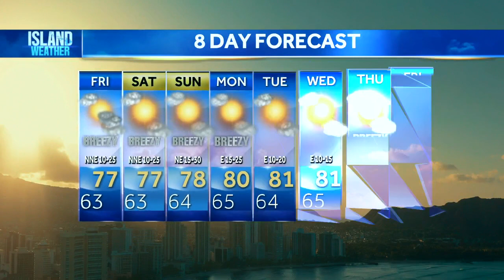Thursday Evening Weather | Feb. 15. 2024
A cold front pushes east bringing breezy and cooler weather to the islands. Overnight, cloudy skies with showers possible for Maui County and the Big Island. Lows in the middle 60s.